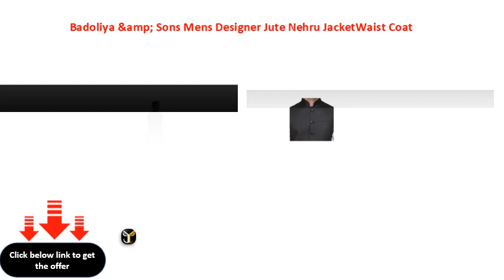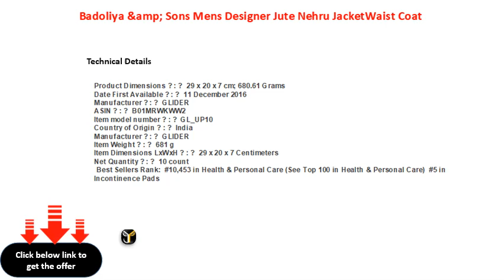Badoliya &amp; Sons Mens Designer Jute Nehru JacketWaist Coat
Badoliya &amp; Sons Men\'s Designer Jute Nehru Jacket\\/Waist Coat
Badoliya &amp; Sons Men's Designer Jute Nehru JacketWaist Coat